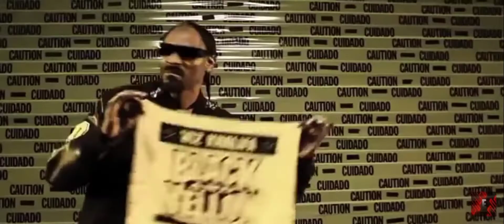Snoop Dogg - smoke weed everyday. LEGENDARY MEME;) His Added in CALL OF DUTY MOBILE!!!